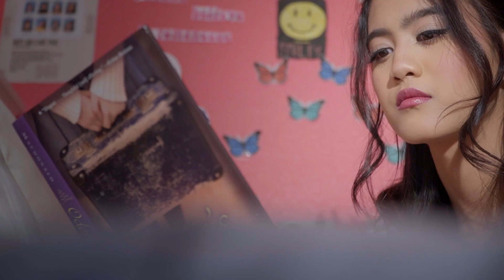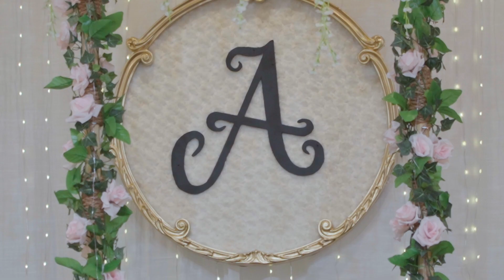Alleah Lovelle Oro | A Decade and Eight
Lens - Sony 18 - 105 mm F4
Lights - Godox SL150IID, Godox SL60IID
Audio Recorder - Zoom H4N Pro Black Edition